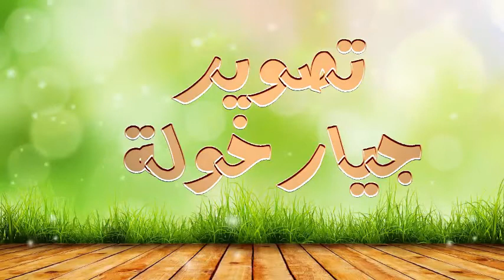الفنان علي فايق في مهرجان الشعر الأمازيغي دورة الثالثة 02